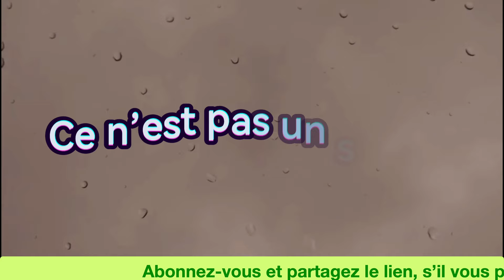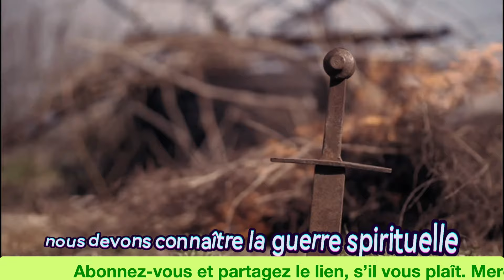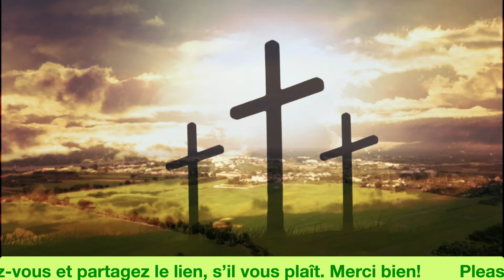Zanmi ou Nan Batay | Sept. 25, 2023 | DAY 3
Song          Psalm 91
Artist         Deep Instrumental Worship

Song          The Traveling Symphony
Artist        Savfk